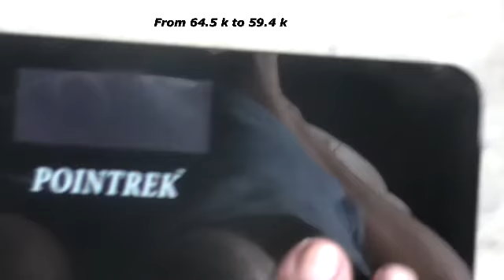My weight loss journey project - vlog 3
Hey guys..
This is my update on my weight loss journey,
Keeping my fingers crossed :)